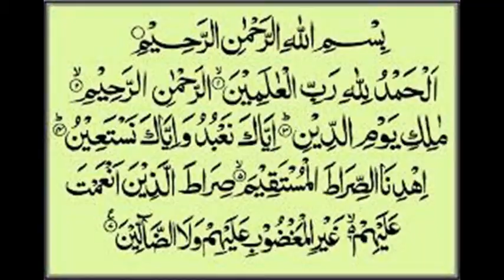Dost Kaisa Ho Aur Dosti Kisse Ki Jaye Is Bare Me Ek Shaks Ka Behtarin Bayan By Adv. Faiz Syed